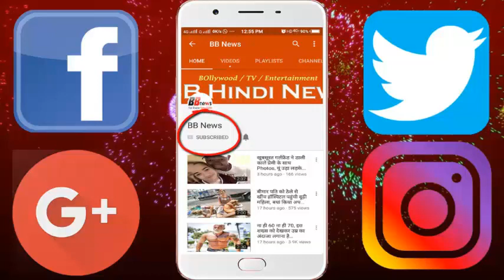देखिए पैरों की बिछिया आपके पति को बना सकती है गरीब,हो जाएं सावधान!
According to the custom of Hindu religion, married women wear beechiya in three fingers of their feet. The gold ornaments on the forehead and the finishing jewelery of the ladies in the feet are. But perhaps you may not know that this leg of the feet may also be the cause of husband's poverty. According to Astrology, wearing sunny clothes on the feet keeps the sun and moon on both husband and wife. Take care of the fact that the tail should always be of silver. Do not forget to wear gold buckets. Do not wear loose beaks in your legs and neither do you wear any worn wick. By doing this, your husband can be both poor and sick. There is also a scientific fact behind wearing a tail on women's feet. It is believed that wearing a biceps in the feet causes regular menstrual cycle. Not only this, it is easier to conceive women by wearing a bear in the second finger of the right foot. Since silver is a good conductor, it corrects the polar energy of the Earth and transmits it to the body so that the whole body becomes fresh. Let us know that women who wear beechia do not have any problem in pregnancy. Because the second finger, which is tied to the thumb, has a special vein that is directly attached to the uterus, which controls the uterus and keeps blood pressure balanced.

BB NEWS!!